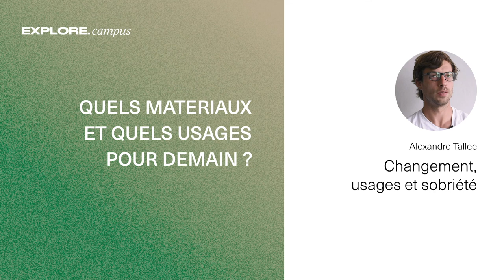2.5 Changement, usages et sobriété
Pour réduire son empreinte matérielle, nous pouvons, entre autre :
repenser les matériaux utilisés
changer les habitudes de production
mettre en place du tri
avoir une démarche zéro déchet
Toutes ces actions amènent alors nécessairement à une modifications des habitudes des collaborateurs, qu'il est judicieux de mener correctement.

5 étapes dans la conduite du changement :
Pré-intention : prendre conscience qu'il faut apporter un changement
Intention : choisir le changement à mettre en place
Préparation : commander les nouvelles références, échanger avec toutes les parties prenantes...
Action : changement dans les pratiques
Maintien : faire perdurer ce changement d'habitude dans le temps

Apprentissages forts :
le changement est un travail de fond, sur le long terme
favoriser la démarche participative et impliquer l'ensemble des collaborateurs
mettre en avant les gains produits (économiques, logistiques, environnementaux, sociaux...)